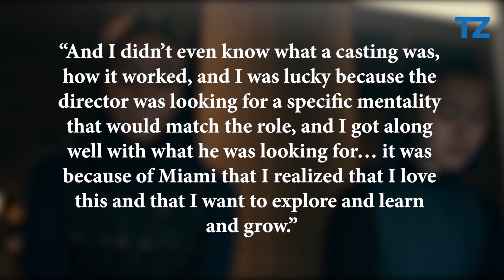10 Facts About Alba Baptista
She speaks 5 languages: English, Portuguese, French, German and Spanish